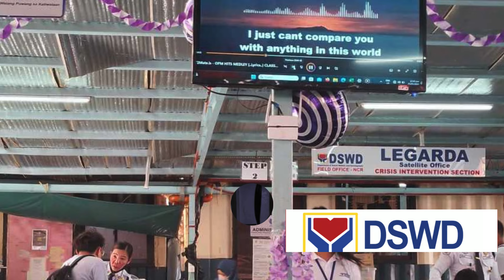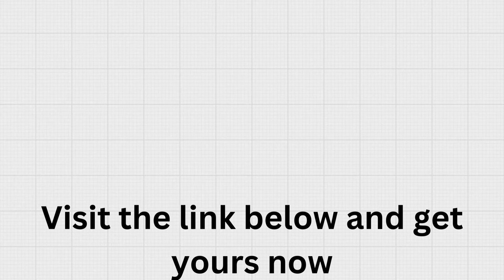SENIOR CITIZENS NABIGYAN NG P5,000 NG DSWD FOR TRANSPORTATION ALLOWANCE - PAANO KA RIN MAKAKAKUHA?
Gamit ang iyong celfone or computer
Magshare lang kikita ka na
Ayaw mo mag invite? pwede ka pa rin kumita
Hindi kelangan bumili or magrecruit
Hindi kelangan magbenta
Every Thursday ang Income mo dito
At napakaganda ng products
Mag Explore ka lang siguradong kikita ka
Mas mabilis kang kikita kung masipag ka magshare...

Helps members of SSS, Pag-ibig, Philhealth,  on their concerns, introduce ways to augment income